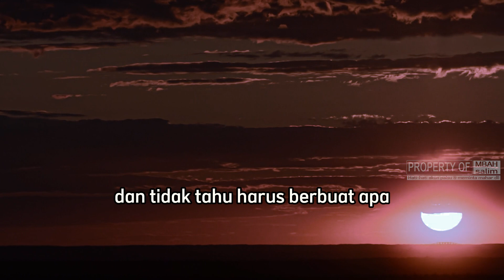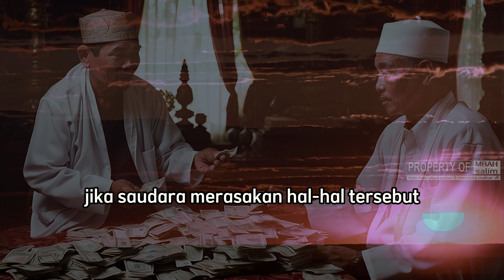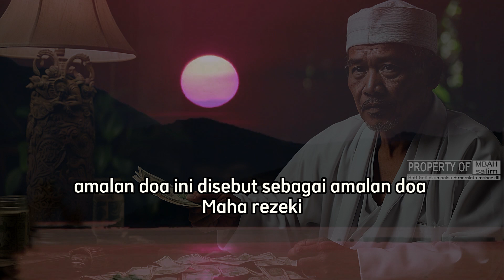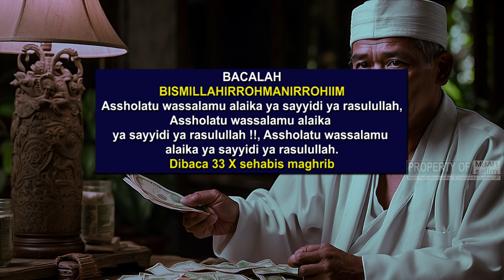BERANI BACA AMALAN INI,EFEK SAMPING,KAYA RAYA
Rezeki yang berlimpah dan sesuai dengan harapanmu,amalan doa maha rezeki yang sangat mustajab dan mudah dilakukan.Amalan doa ini telah terbukti membuka pintu rezeki dan kaya bagi banyak orang yang mengamalkannya.
✅ LINK VIDEO :
cara kaya raya,uang 9 lembar,ilmu dahsyat,bersedekah,sholawat,hajat,cara cepat kaya,cara menjadi kaya,kaya.